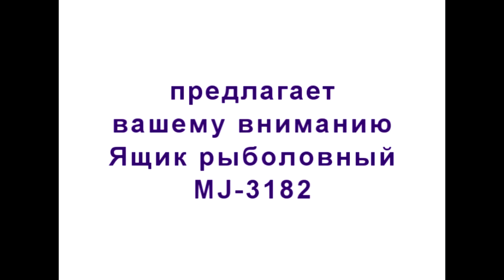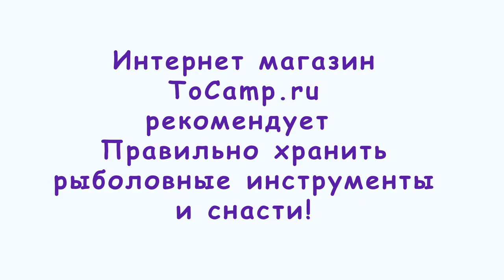Ящик рыболовный MJ 3182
Ящик рыболовный MJ-3182 отлично подойдет для тех кто увлекается рыбалкой, четыре удобных пенала с перегородками, помогут вам с легкостью разместить все необходимые приманки, воблеры и прочее. А в верхнем отсеке вы сможет хранить, то что вам всегда необходимо под рукой. Удобный и вместительный ящик для рыбалки выполнен из ударопрочного пластика.